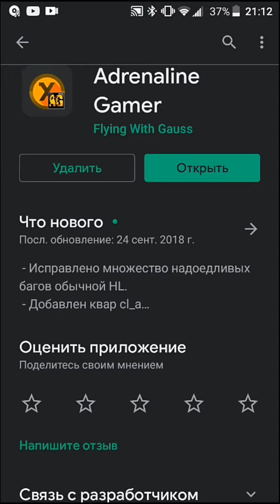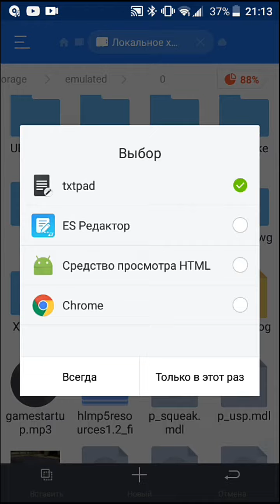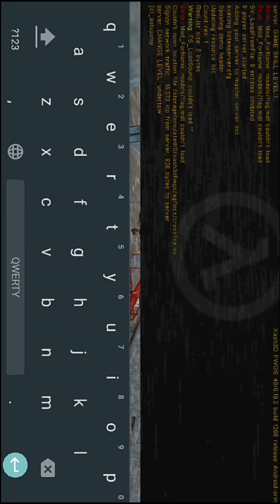Как установить Adrenaline Gamer на андроид? | Xash3D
«⚠» Бхоп: cl_autojump 1  или  cl_lw 1.

«⚠» Лаунчер Adrenaline Gamer можно найти на просторах Play Market или Google Play.

«⚠» Файлы игры можете взять/скопировать из оригинальной Half-Life, которая у вас установлена, затем переименуйте папку в ag.